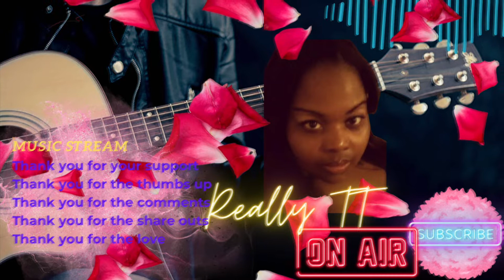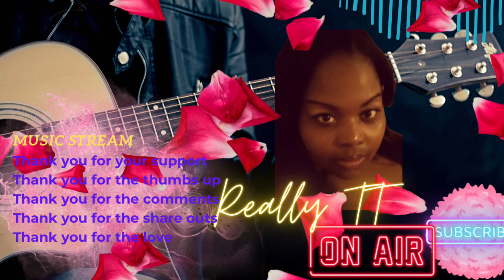Let's Vibe for 10 minutes | Happy Independence Day | JuLIVE